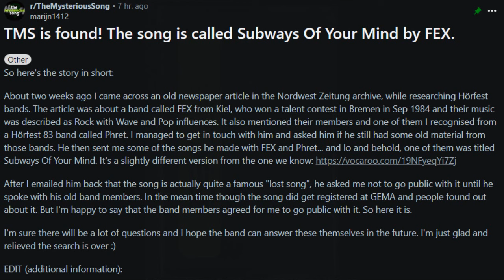FEX - Subways Of Your Mind ( "LIKE THE WIND" LA CANCIÓN MÁS MISTERIOSA DE INTERNET) ENCONTRADA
Después de varias décadas, por fin fue encontrada la canción más misteriosa del Internet, también conocida como "Like the Wind", se trata de "Subways Of Your Mind" de la banda FEX, por lo que este misterio ya fue resuelto.

0:00 Introducción
4:10 Canción